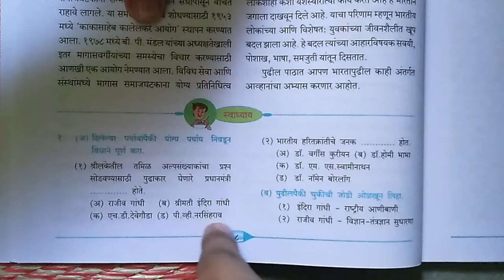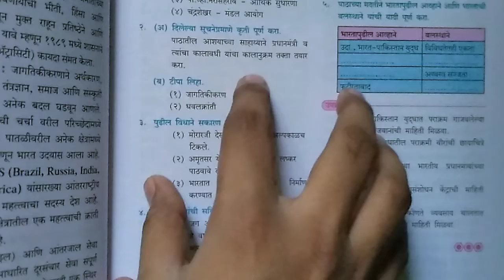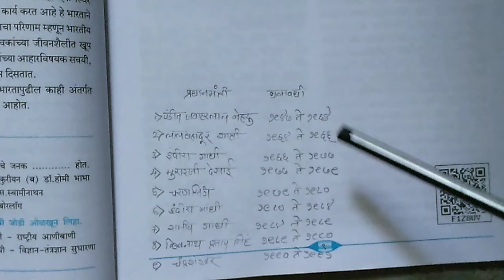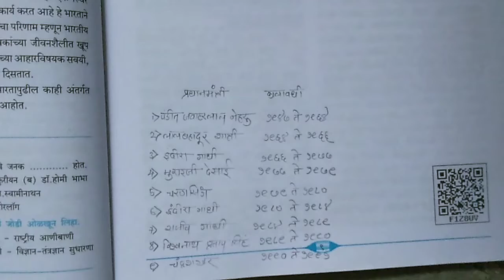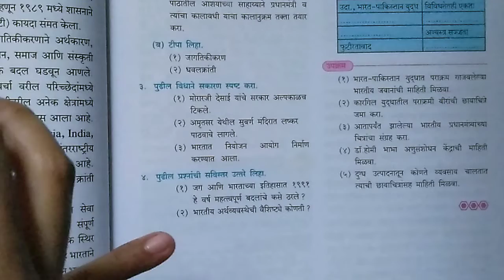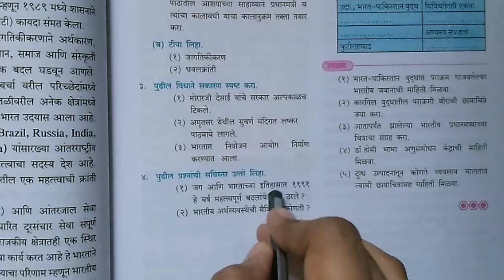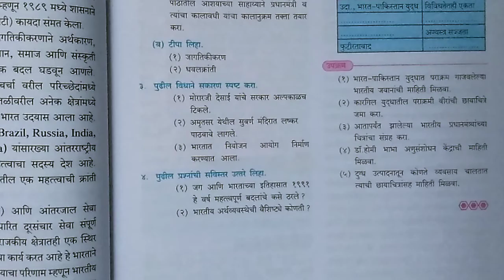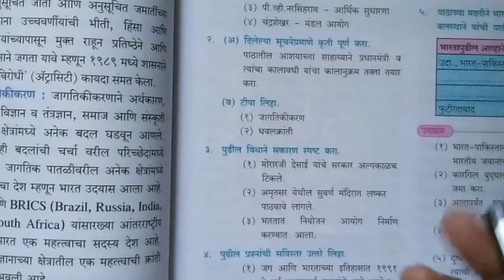२ भारत : १९६० नंतरच्या घडामोडी धडा स्वाध्याय इयत्ता ९ 2.chapter swadhay SUB-History STD-09